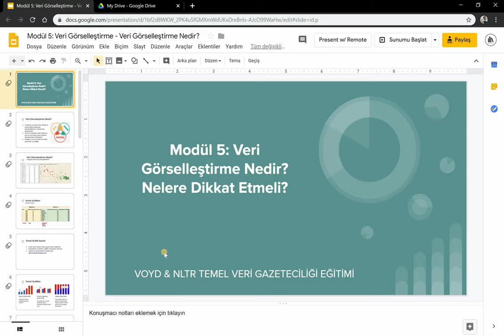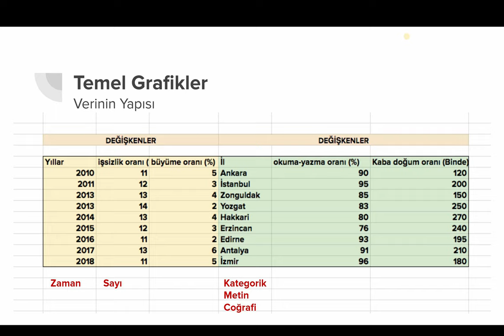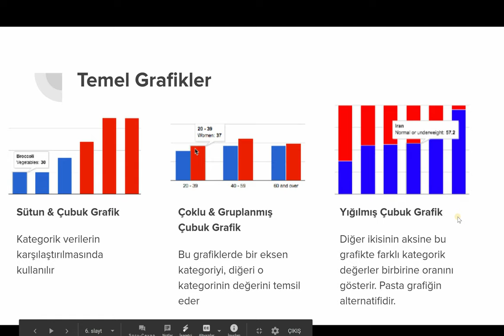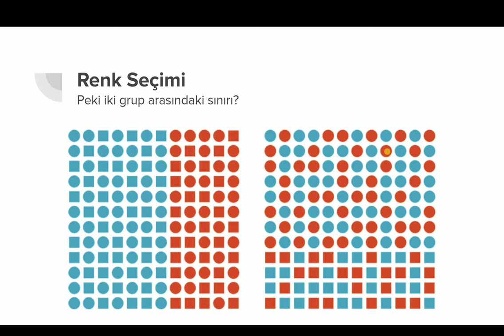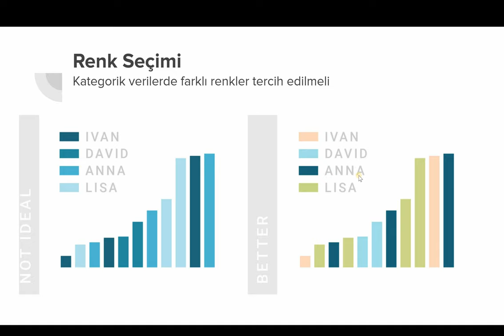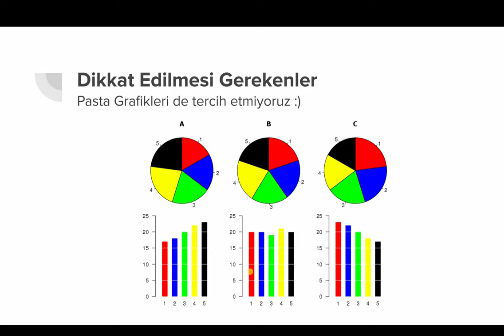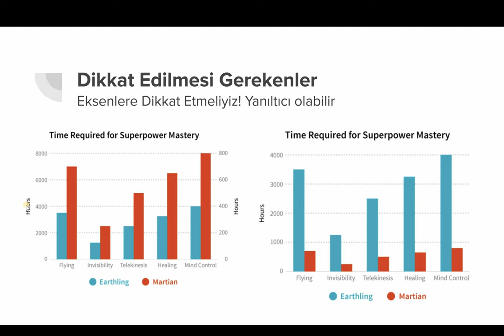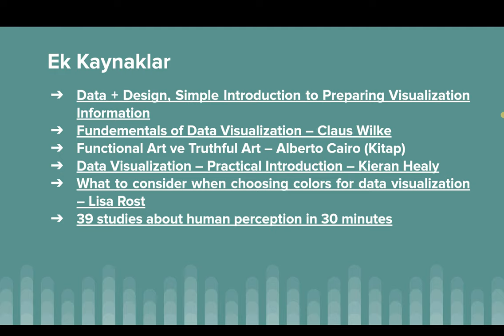#14 Veri görselleştirme nedir? Nelere dikkat edilmelidir?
Modül 5: Veri Görselleştirme
Bu bölümde eğitmen Sadettin Demirel, haber için veri görselleştirirken nelere dikkat edilmesi gerektiğini anlatıyor.

Sunum
Veri Görselleştirme Nedir? Nelere dikkat etmeli?